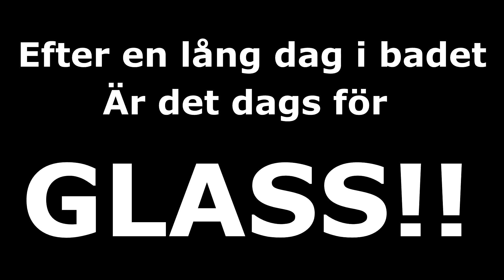1 Dag med kungarnas konung... Milo Del 1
En skön dag med bad och glass med mitt barnbarn och son.